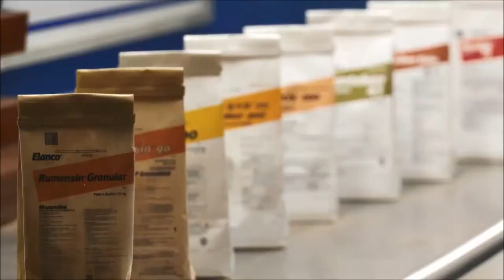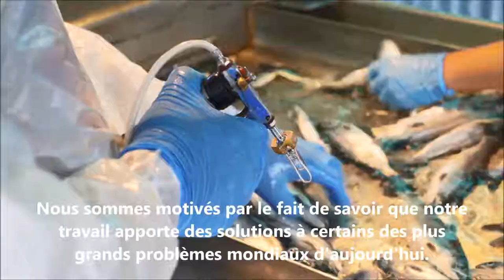Elanco Corporate Video - French Subtitles